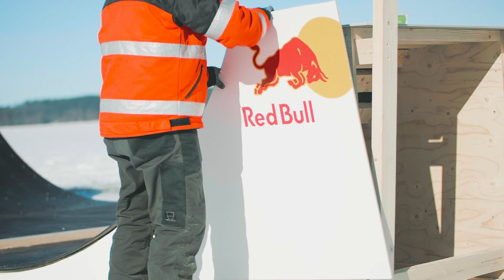- 20 pakkasta: ammattisnoukkari Roope Tonteri rakensi skeittirampin pyörivälle jäälautalle!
Roope ja hänen isänsä Pekka Tonteri rakensivat Rapojärven jäälle minirampin pakkasten paukkuessa lähes 20:ssä asteessa.